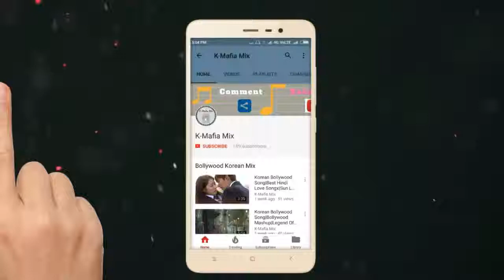Romantic video hindi toenf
Anand anuranjan pandey